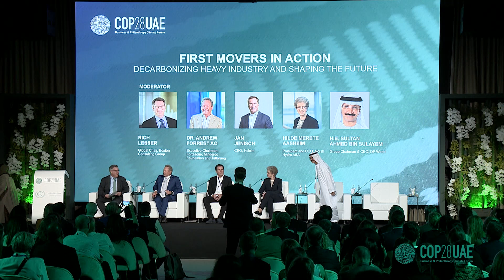First Movers in Action: Decarbonizing Heavy Industry and Shaping the Future: Panel 1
Two years after the First Movers Coalition (FMC) launch, this session will feature major announcements on the progress that have been made and showcase important new features of the FMC program. Join key players in hard to abate industries to discuss the steps needed to achieve FMC’s ambitious near-zero targets by 2030.